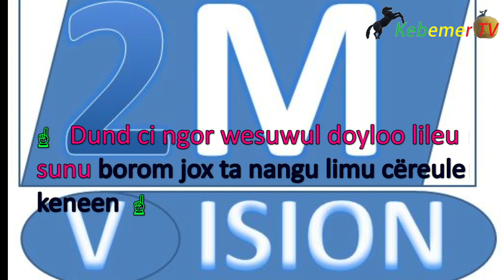pensée du 13 12 112019 mp4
quatier : mbabou route Nactional N2 apres boulangerie mbasine kebe